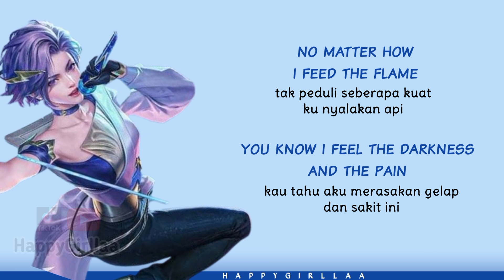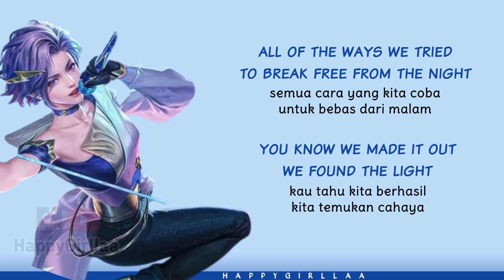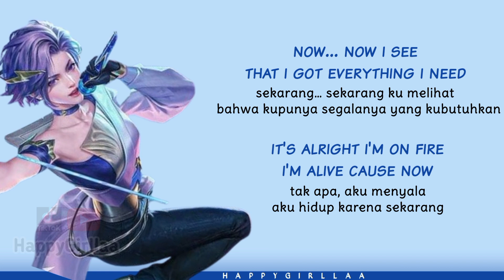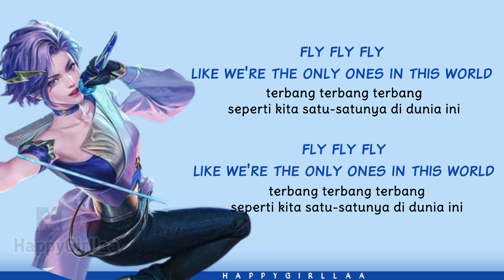Honor of Kings - True Hertz - This World (lirik & terjemahan)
This World - Dilyor / True Hertz/王者荣耀
作词 : Dilyor
作曲 : Dilyor/alijon
编曲 : 编曲：Hoaprox 阮泰华